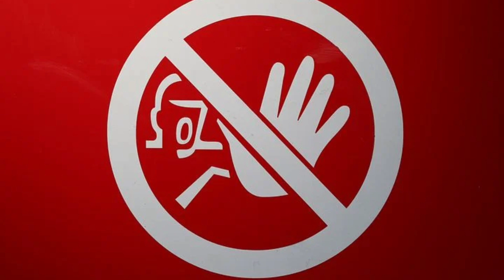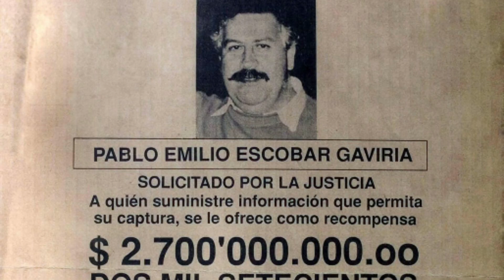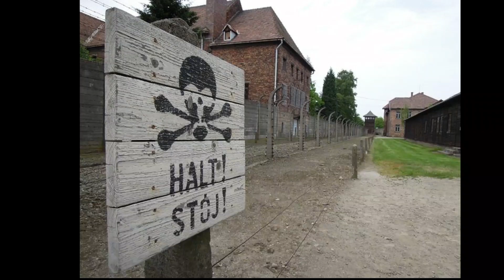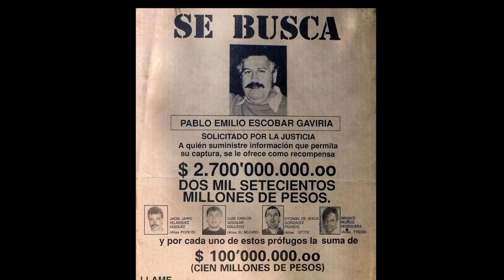पाब्लो ESCOBAR: सर्वश्रेष्ठ डॉक्यूमेंटरी हिंदी में || PABLO ESCOBAR BEST DOCUMENTARY IN HINDI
This  video explains in detail the information and facts  about the " MOST " notorious drug lord of all time . All images & clips used is purely taken from free copyright websites.